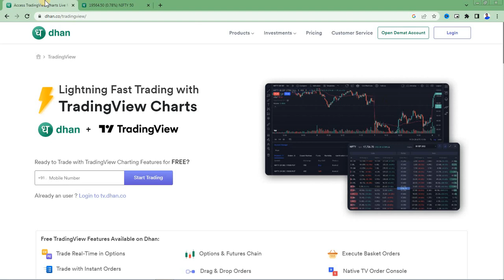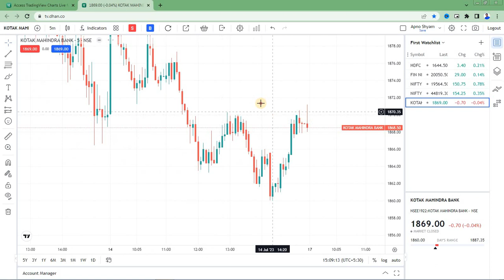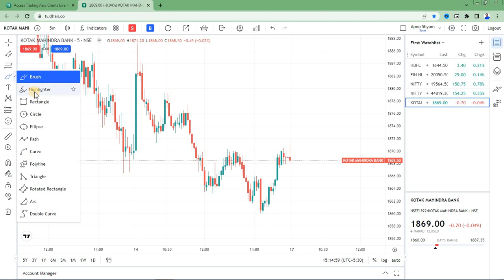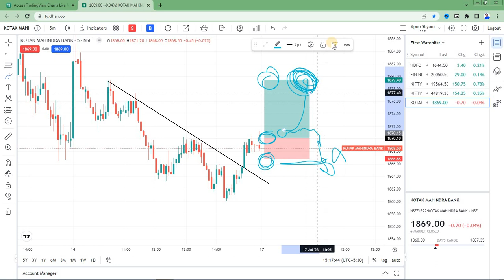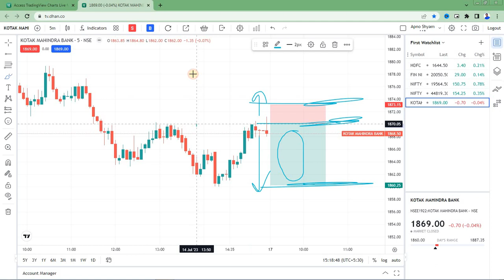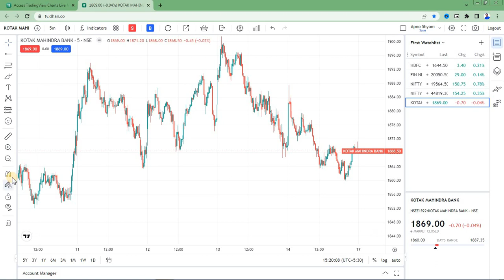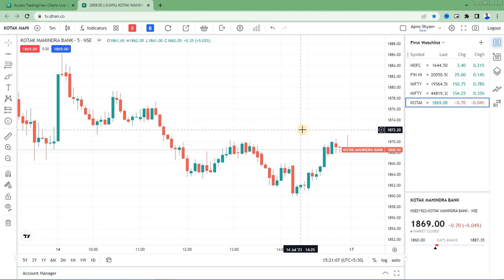How to Draw Chart on Tradingview | Trading view Tutorial in hindi | Long/Short Position Drawing Tool